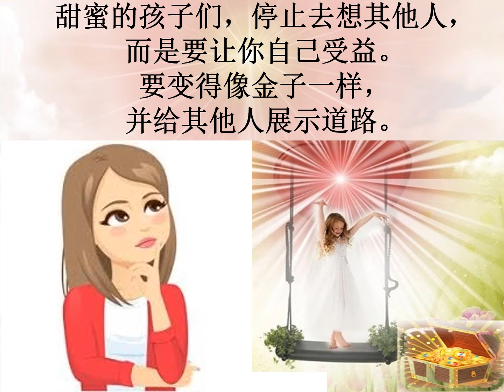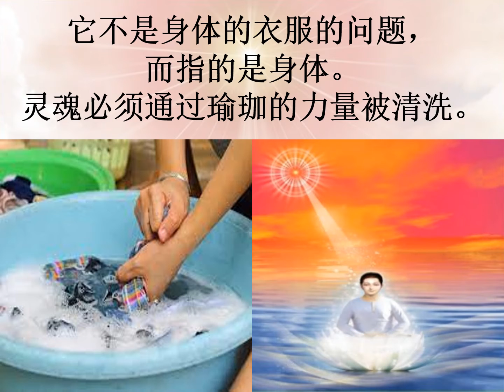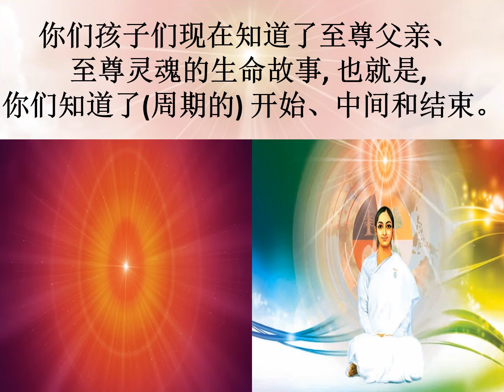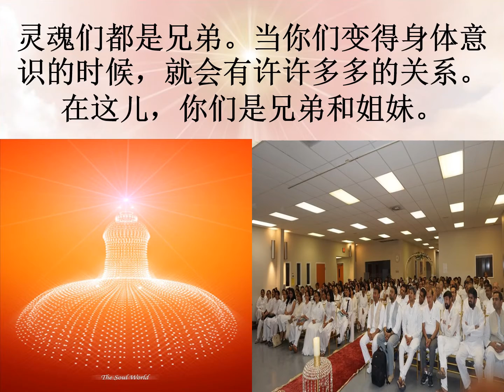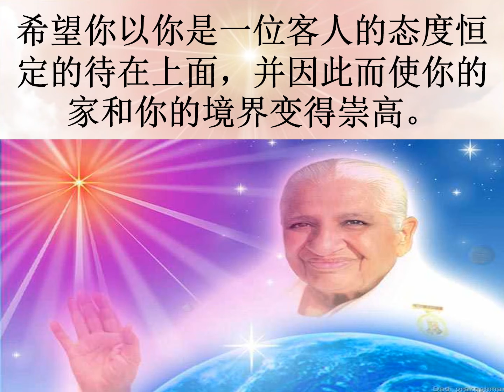Jewels Of Murli MANDARIN 18-08-2021